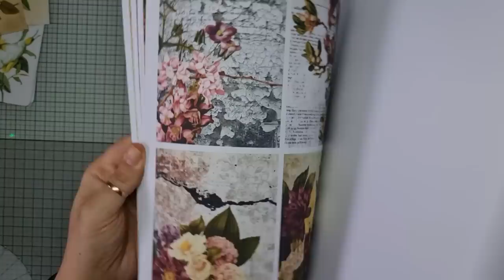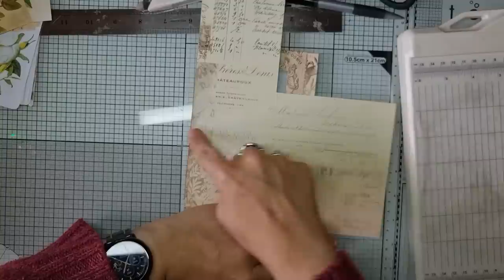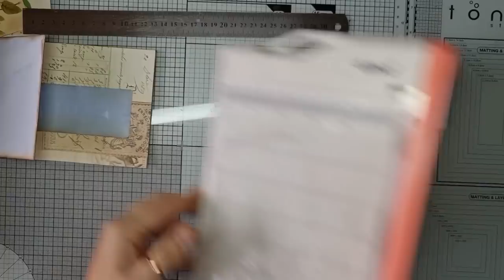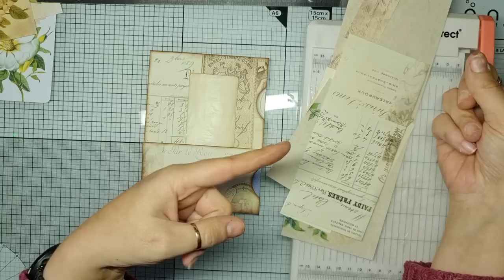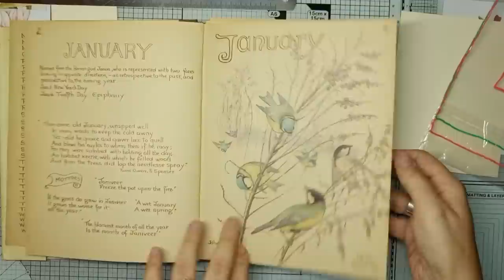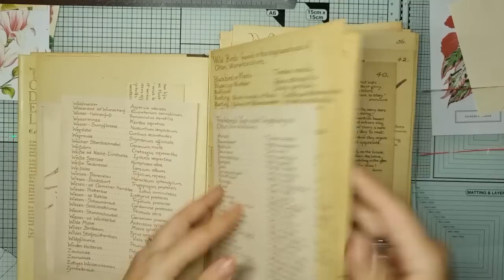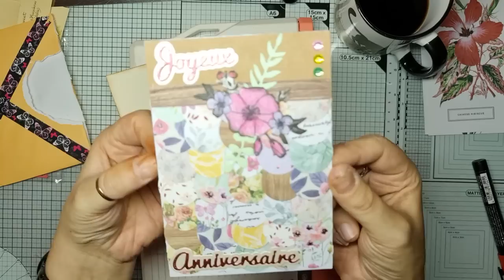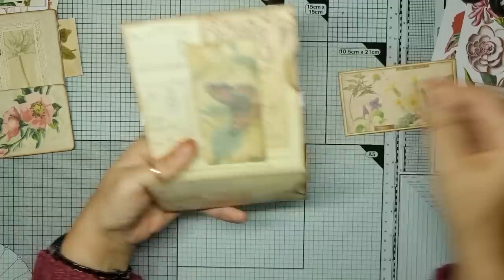😷🎁🤪{Bricole & Papote} Retour post-covid, BàL, bricole enveloppes altérées 😍, junks, etc, etc... 😋😴😂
😴😷🎁 Première vidéo depuis que ce fichu Covid m'a assommée quelques temps... 😂
Alors aujourd'hui, on papote pendant qu'on bricole des embellissements pour mon journal, des enveloppes altérées. J'adore ça !
Et puis, on découvre le magnifique courrier d'Alisson ! Merci Alisson ! 😍😍😍

En avant toutes ! 👍🏼

Bon visionnage ! 😘

- ♥️♥️ Colle en stick efficace et pas chère ! :

Ou sur Instagram :
celedreencrafts